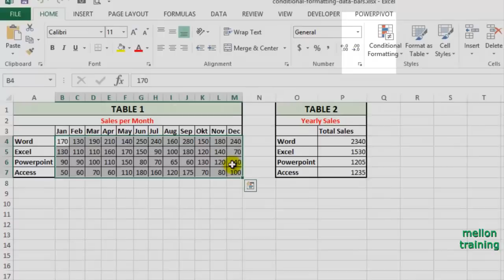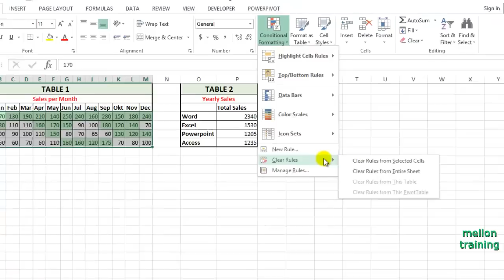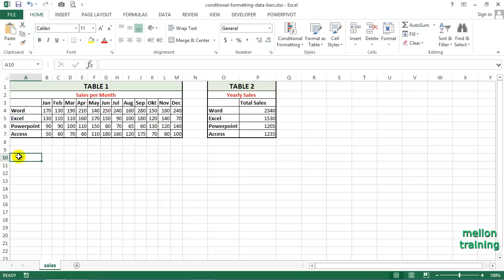How to Create Data Bars with Excel Conditional Formatting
Similar to Excel sparklines, conditional formatting provides a way to visualize data and make worksheets easier to understand. Conditional formatting is more flexible, applying specified formatting only when certain conditions are met.
By applying conditional formatting to your data, you can quickly identify variances in a range of values with a quick glance. It allows you to automatically apply formatting—such as colors, icons, and data bars—to one or more cells based on the cell value.

👨‍🏫 About Me
Hi, I’m Andreas, a Microsoft Excel instructor and online learning creator. For over 20 years I’ve been helping students go from “What is Excel?” to real-world mastery. On this channel you’ll find Excel tutorials and step-by-step lessons taken from my Excel full course and Excel course beginner to advanced programs.